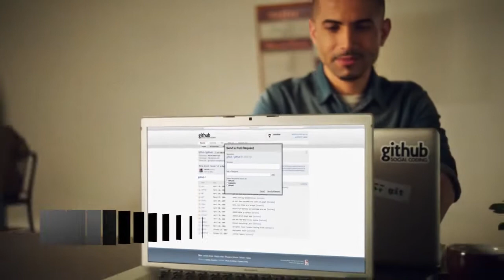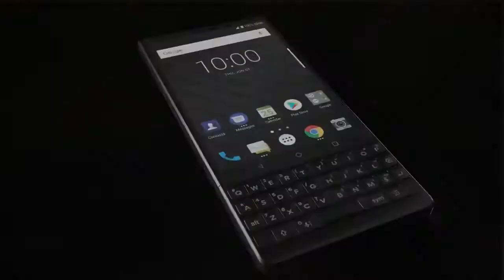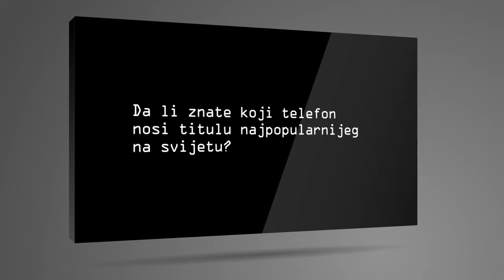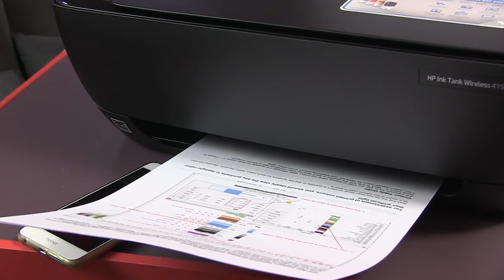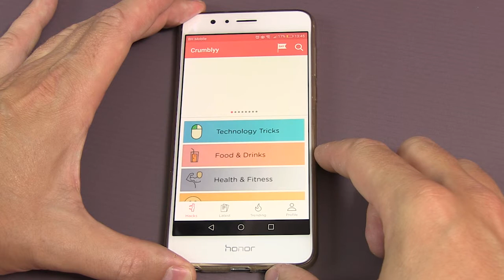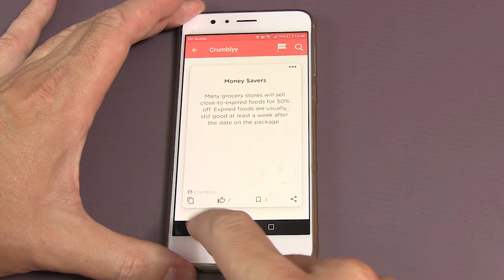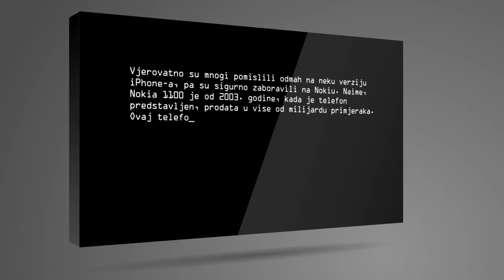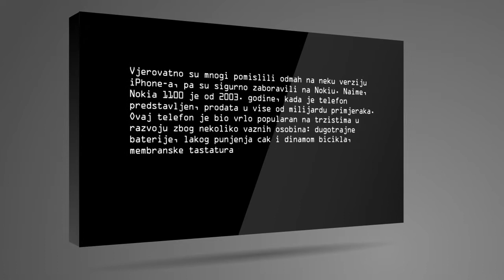TERMINAL 214: HP Ink Tank Wireless 415, Life Hacks, E3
TERMINAL Epizoda 214. - TV magazin o digitalnim tehnologijama.

TV Emisija o digitalnim i informacionim tehnologijama powered by INFO . Novosti, aktuelne hardverske recenzije, softver, Internet, igre, događanja.

Nove epizode Terminala možete gledati svake subote na programu BHT1.

SADRŽAJ:

HARDVER - HP Ink Tank Wireless 415, AiO printer za posao i kuću;
MOBILE - Life Hacks (Crumblyy) - trikovi i cake za stvari iz svakodnevnice;
IGRE - E3 sajam, Naš izbor igara koje treba čekati,
DA LI ZNATE "Pitanje" - Da li znate koji telefon nosi titulu najpopularnijeg na svijetu?

IT NOVOSTI:
- Microsoft kupio GitHub za 7,5 milijardi dolara;
- Zaboravite trendove i upoznajte Vivo NEX.
- Predstavljen BlackBerry Key2